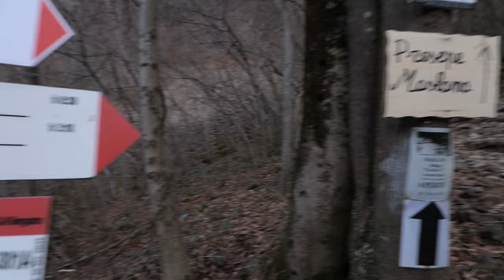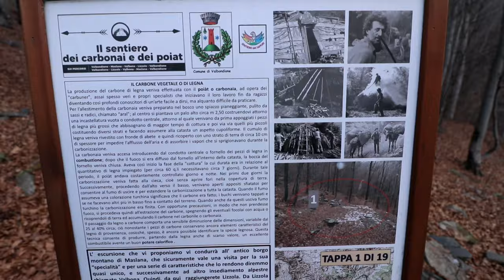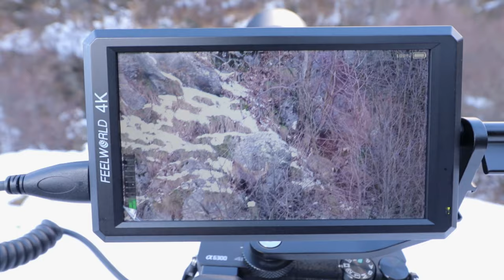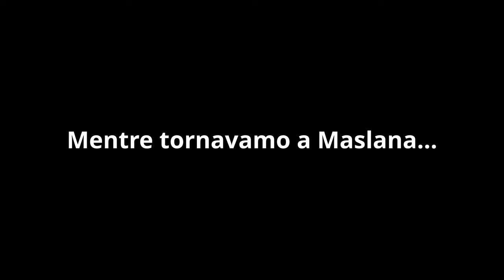FOTOGRAFARE GLI STAMBECCHI in amore a Maslana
Escursione di Fotografia Naturalistica a Valbondione (Val Seriana) per cercare di fotografare gli stambecchi.